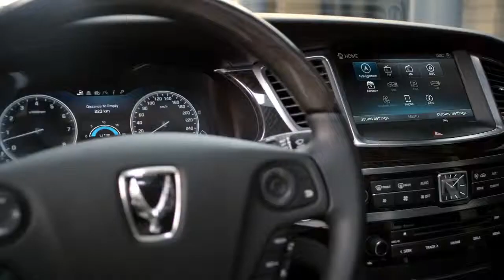[ 현대자동차 ] Centennial(Equus) Hyperrealism